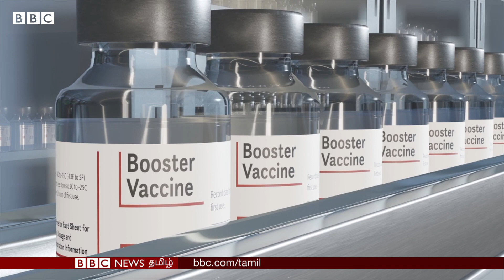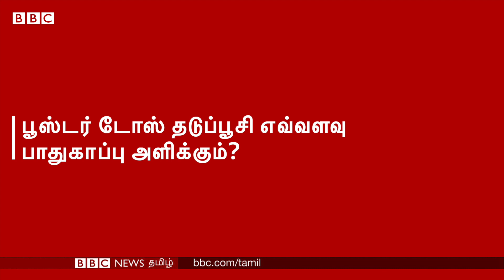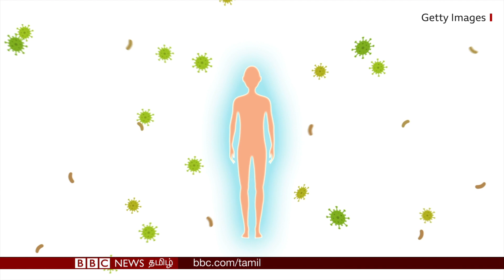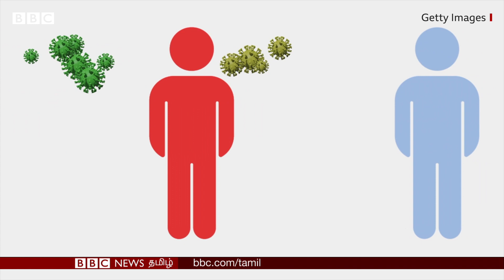Booster Dose Vaccine உண்மையில் அவசியமா? தடுப்பு மருந்துகள் Immunity-ஐ எப்படி மேம்படுத்துகின்றன?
பூஸ்டர் தடுப்பு மருந்து என்றால் என்ன? தொற்றுக்கு எதிராக அது எந்தளவுக்கு செயல்படுகிறது? இந்தியாவில் பூஸ்டர் தடுப்பூசி வழங்க ஏன் முடிவு செய்யப்பட்டது? உள்ளிட்ட விவரங்கள் நிறைந்த காணொளி.